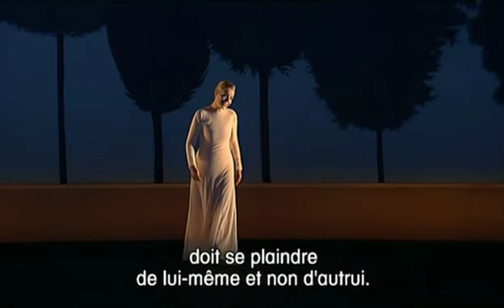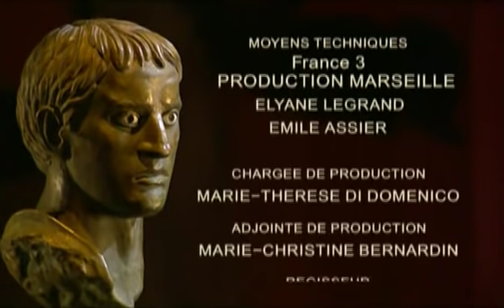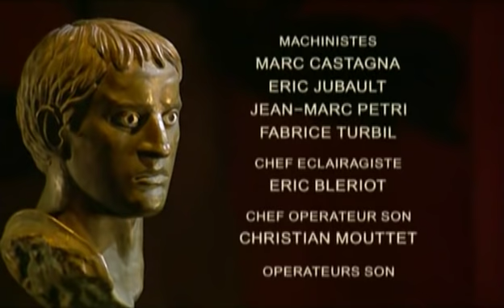Claudio Monteverdi - L'incoronazione di Poppea (Minkowski)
Monteverdi - L'Incoronazione di Poppea

Actors: Marc Minkowski, Anne Sophie von Otter, Mireille Delunsch, Jean-Paul Fouchecourt, Sylvie Brunet

Directors: Klaus-Michael Gruber, Vincent Bataillon

Release Date: 25 July 2000 (Aix-en-Provence Festival)

Language: Italian (Unknown)

Subtitles: French